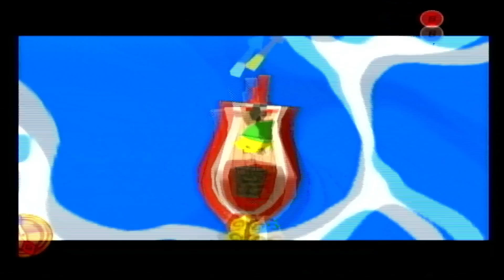The Legend of Zelda; The Wind Waker Episode 18 the quest for goodies part 2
Link continue to explore the sea for collectibles